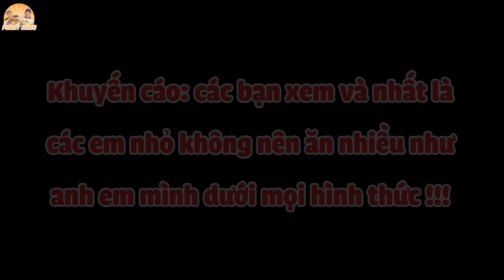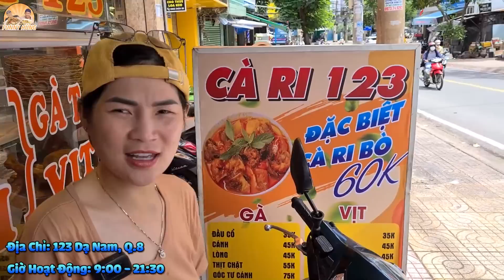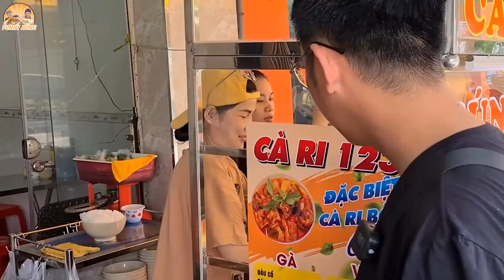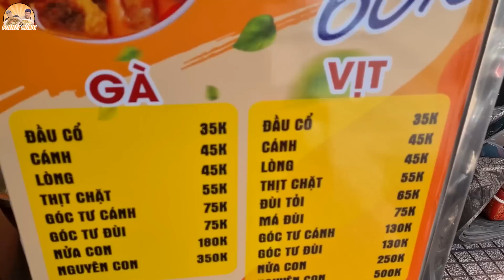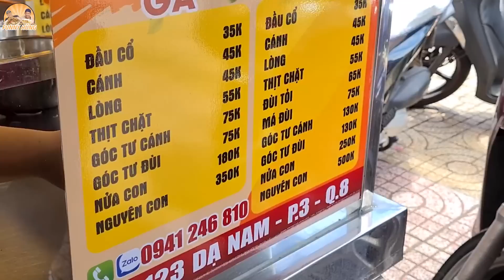Chủ Quán Chuẩn Bị 2 Tô BÚN CÀ RI GÀ VỊT GÂN BÒ Cho 8 Người Ăn Đãi Nga Sumo Còn Thăm Ngàn Vô Số Món.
BÚN CÀ RI GÀ VỊT GÂN BÒ Quán 123 Dạ Nam chị chủ nhiệt tình chuẩn bị sẵn 2 tô bún cà ri khổng lồ thiết đãi Funny Hùng và @NgaSumo CÒN thăm ngàn thêm nhiều món ăn... Lâu rồi không ăn món bún cà ri ngon Sài Gòn, nên nay thiết đãi chị Nga món này, mà đặc biệt không chỉ có gà, quán còn có vịt, gân bò nữa nha, vị cà ri được chế biến, nêm nếm để người ăn vẫn cảm nhận được mùi cà ri đặc trung nhưng không bị ngán về độ béo. Đã vậy chị chủ còn thăm ngàn thêm nhiều món ăn nữa khiến Funny Hùng và chị Nga Sumo ứ hự. Mời cả nhà thưởng thức món ăn.

Địa Chỉ: 123 Dạ Nam, Quận 8

Giờ Hoạt Động: 9:00 - 21:30 (Chủ Nhật nghỉ)